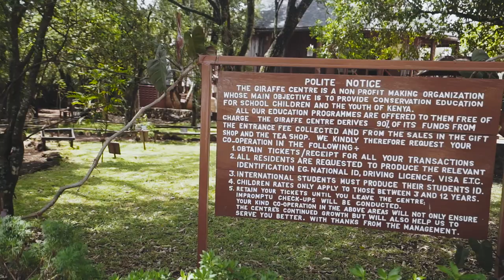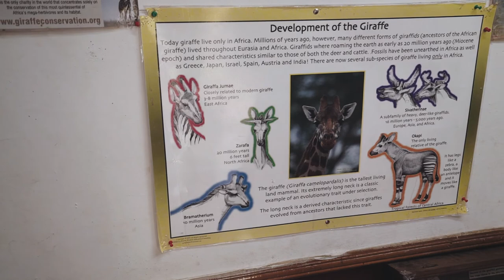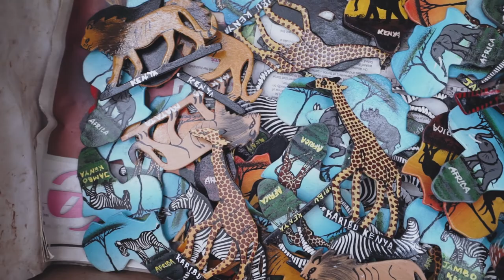FEEDING GIRAFFES AT THE GIRAFFE CENTRE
Next Installment on Places to visit in Nairobi, Kenya. Here's the Giraffe Centre in Nairobi.

Want to help save the elephants?